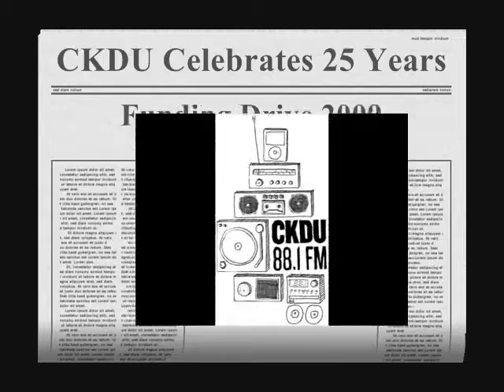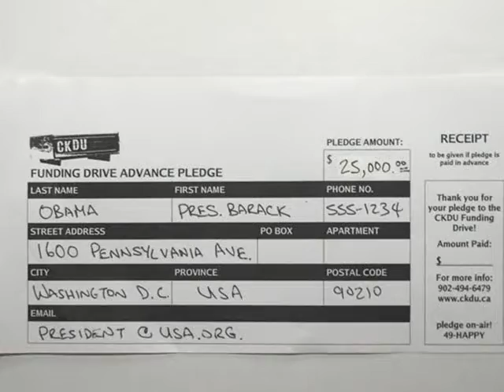CKDU Funding Drive Movie